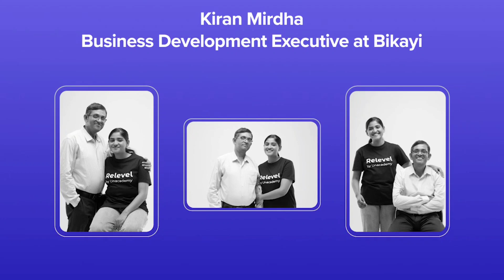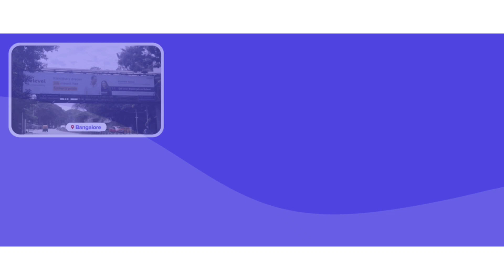Tha 9gi Angangda Chathakhiba Khwai Tamthiba Experiment